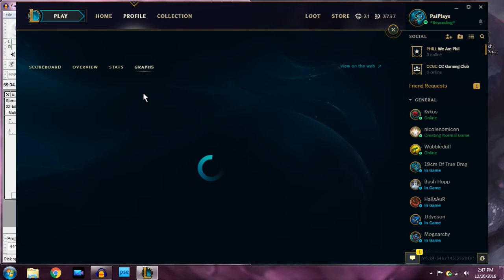League of Legends: #01 - "A Cho'Gath Thanksgiving"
Imagine inviting someone over for Thanksgiving that single-handedly devours EVERYTHING on your table...INCLUDING THE TABLE. His name is Cho'Gath.

Music Theme: Xenoblade Chronicles

==MY INFO==

THE SCHEDULE
More League of Legends will be released every Thursday.

EQUIPMENT
Microphone: Sennheiser PC 151
Recorded with: Elgato Gaming Capture HD/Audacity
Editing Software: Power Director 14 Ultimate